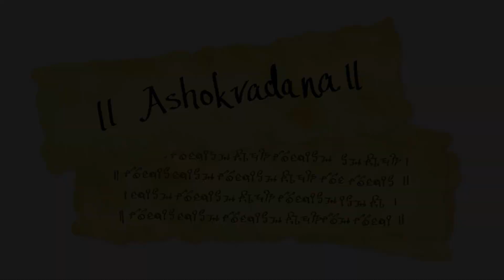Fall of Mauryan Empire and the Beginning of The Post-Mauryan Era | Episode 1 History of India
The Mauryan Dynasty after Ashok descended into instability. Brihadrath Maurya, the at of the Mauryan emperors, was murdered by Pushyamitra Shunga under a military coup. The power vacuum created by this one event sent out ripples of change throughout south Asia. New powers -Greco-Bactria (Indo Greeks), Sathvahana (Andhra) Dynasty, Mahameghvahana Dynasty (Chedi) in Kalinga arose and in the South, the Chera, Pandya, and Cholas were not under Mauryan domination anymore.

The historic period in India between 180 BCE and 300 CE (between the fall of Mauryan and the rise of the Gupta Empire) is termed the Post-Mauryan Period. This video lays the foundation for this animation series, in which we will be covering the whole history of this period.

We thank our Patreons so much for supporting us! Really, without you, we would never have made these videos!
- Ajit, Shreevallabh Chouganjkar
- GeoGeek, Shashi, Kensei, Swapnil Zade, Abhishek Deshpande
- Falguni Chitkara, Raghavendra Pratap Singh, Deepak Gupta, Nitish Salunkhe, Pankaj Kumar Panigrahi, Ritesh Nikose, Rohit Charaya, Ashutosh Katke, Gautham DN

Voices: Shantanu Thengdi
Presentation: Crazons Creative Studios

the post-Mauryan Era, Demetrius, Bactria, chandragupta Maurya, silk route, greek,
romans,  spread of buddhisum, Graco-Bacterian kingdom, Parthia, Arsaces, Euthydemus,